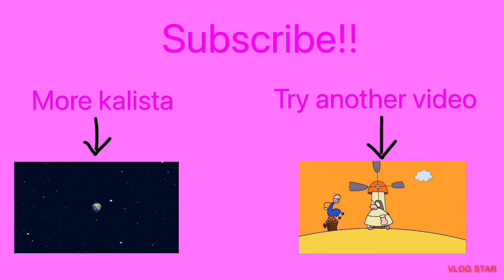Tom Nightcore ep33: the card song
In the making of the channel:
About the kalistas channel:
list=PLkafF5P840R9LqmCto4etVNcN3X-1vI6H
Meet kalista and her friends:
Kalista